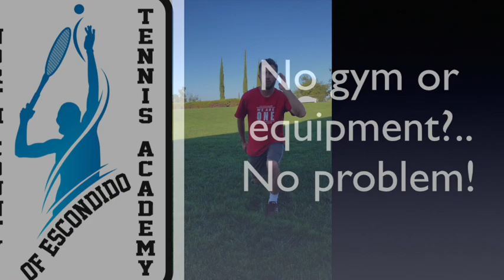Tennis Specific Workouts without a Gym or Equipment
A standard workout any tennis player can do at home or at a park!